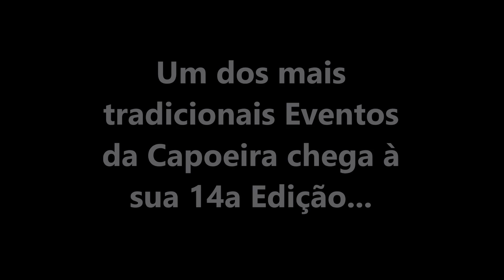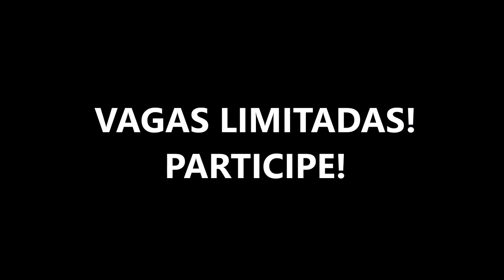XIV Clínica de Capoeira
De Luta Regional à Cultura Global
20 a 23 de Novembro de 2014
Centro de Práticas Esportivas da Universidade de São Paulo
Mais Informações: